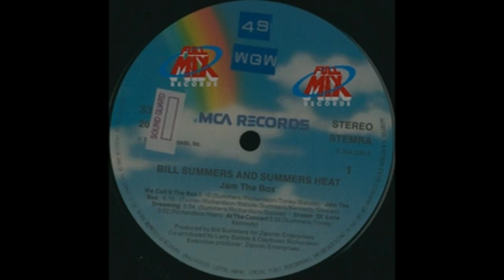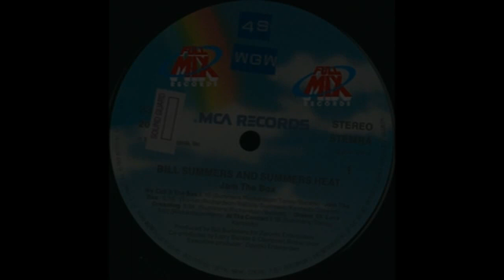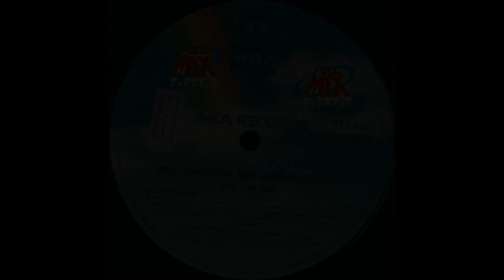BILL SUMMERS & SUMMERS HEAT - DREAMING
CANAL DEDICADO COM AS MELHORES MELODIAS QUE MARCARAM ÉPOCA. ENTRE E FIQUE AVONTADE E ESCUTEM AS MELHORES MUSICAS LENTAS DE TODOS OS TEMPOS.